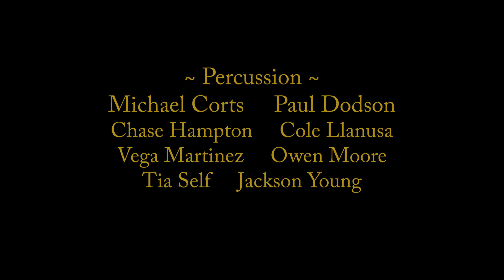Vignettes from Life - Ed Huckeby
Vignettes From Life was commissioned by the Oklahoma Music Educators Association for the 2023 OMEA All-State Symphonic Band, Dr. Rodney Dorsey, Guest Conductor, in recognition of State Director Jerry Huffer’s retirement. Dr. Ed Huckeby has created a programmatic work which depicts a series of life scenes conveyed through creative musical imagery. Listeners and performers are encouraged to allow their imaginations to lead them on a journey through the past (or future) as the music unfolds in this sequence of inventive musical vignettes, each depicting various stages in life.

The Oklahoma City Symphonic Band is under the direction of Dr. Mark G. Belcik.

We recently had the pleasure of welcoming Dr. Ed Huckeby to work with our band and conduct a performance of some of his music. We were also privileged to celebrate our conductor of over 20 years, Dr. Mark G. Belcik, as he conducted music composed by Nicole Piunno, and a great American classic piece for wind ensemble, Morton Gould’s “American Salute”, which featured our double reed section.  And as is our tradition, we ended with a Sousa march “The Invincible Eagle”.

Please enjoy these other videos from our concert "Vignettes from Life"

Video Links:
Oklahoma City Symphonic Band 2024 Fall Concert “Vignettes from Life”